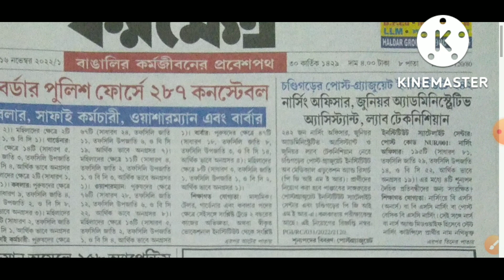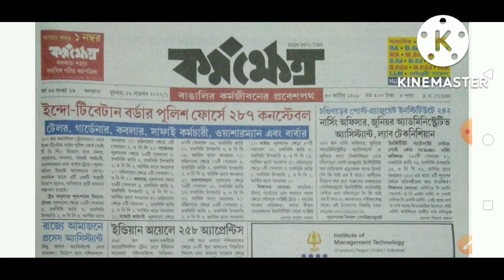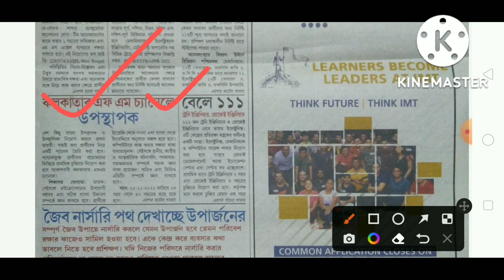Karmakshetra paper pdf || this week karmakshetra/ primary notification/ primary news/SN CAREER